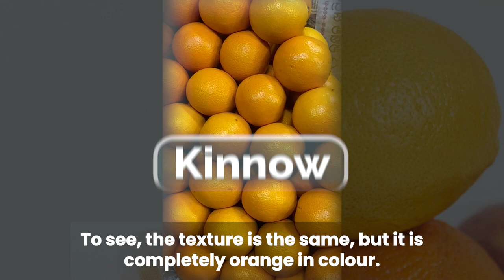Lory Food || Lorikeet Food || Lori Food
Lory Food || Lorikeet Food || Lory Foods
Lory Shyam Sundar Mishra
The Chirper

Mr.Shyam Sundar Mishra is an Aviculturist and has 25years of experience in this field.
Keeping Lories in captivity with imported commercial Lory feed is very costly.In this video we have tried to reduce the cost of Lory food.

Maximum Lory Lovers think that,Lories and Lorikeets eat only Sweet Fruits But they do not know that lories like parrots and conures ,also eat Citrus Fruits.
This video justifies this.